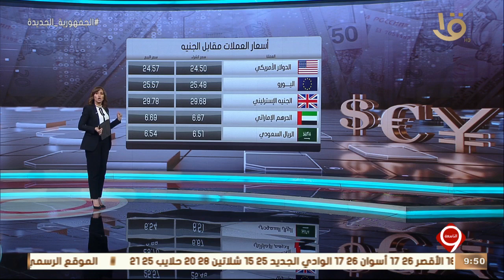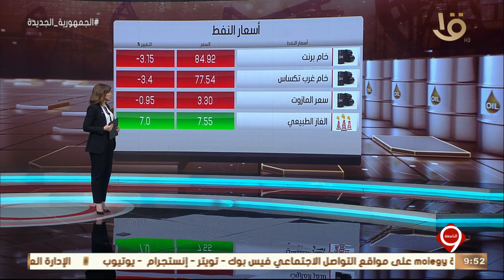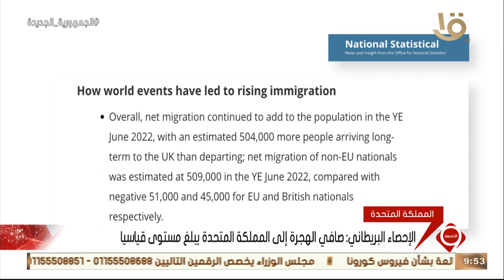نشرة التاسعة | أخبار الاقتصاد.. مع مؤشرات البورصة المصرية